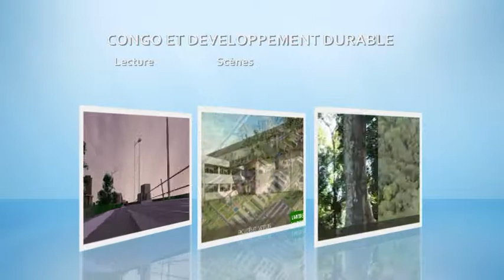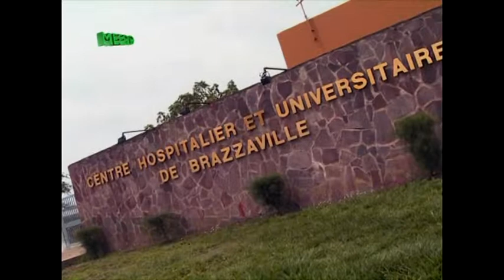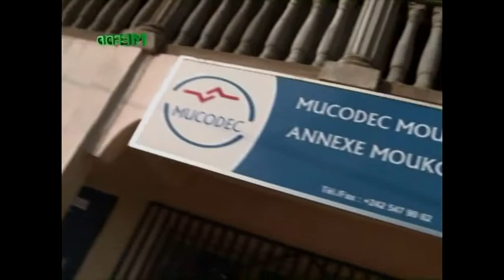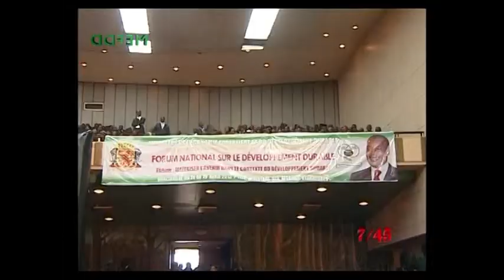VTS 01 1